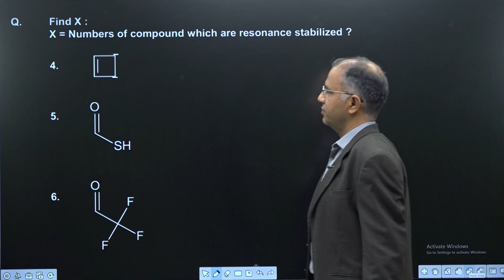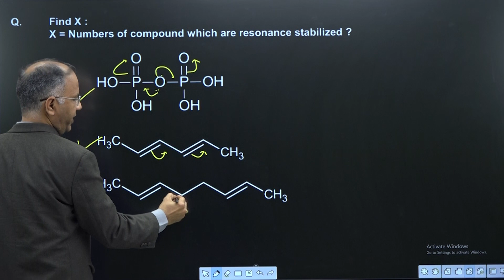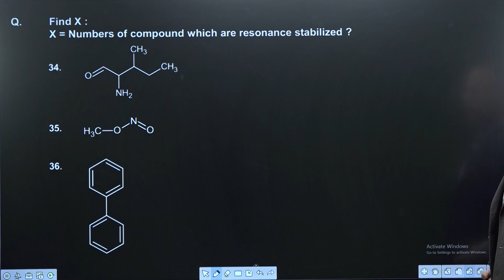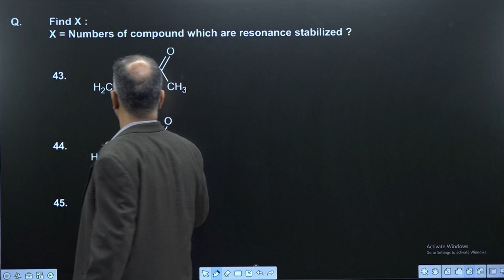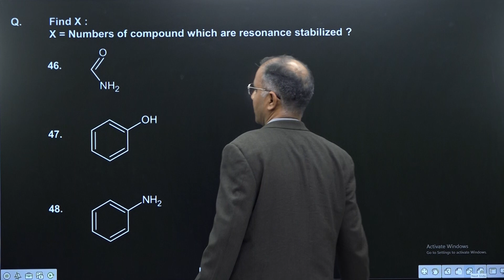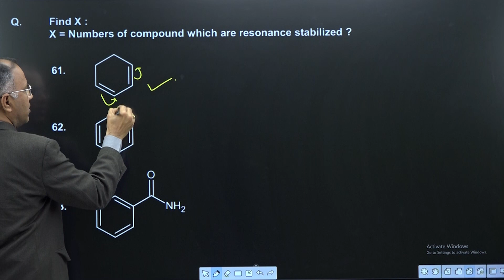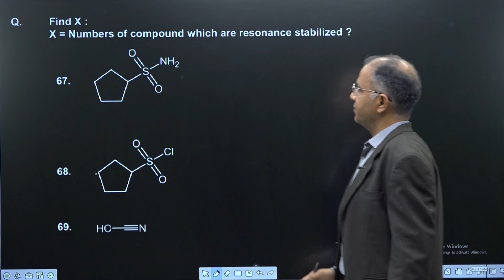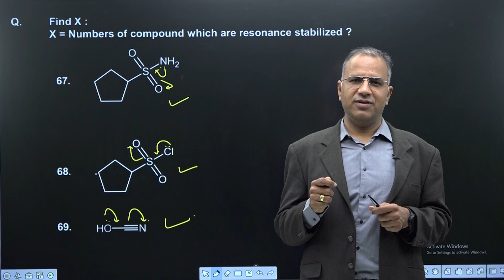Number of Resonating Structure | DPP-7 | Organic Chemistry | MS Chouhan Sir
"Master Resonating Structures: Practice Makes Perfect!" 🌟

Struggling with resonating structures? You're not alone! In this power-packed session, we dive deep into mastering the art of resonance with high-yield practice questions. Whether you're prepping for IIT-JEE, NEET, or any competitive exam, this lecture is your one-stop guide to:

✅ Solve tricky resonance problems step-by-step
✅ Understand key concepts to ace resonance like a pro
✅ Learn shortcuts and strategies to save time in exams

With interactive explanations, clear visuals, and exam-level questions, this video will boost your confidence and take your understanding of resonance to the next level!

🚀 Let’s make learning Organic Chemistry easy and fun! 💡